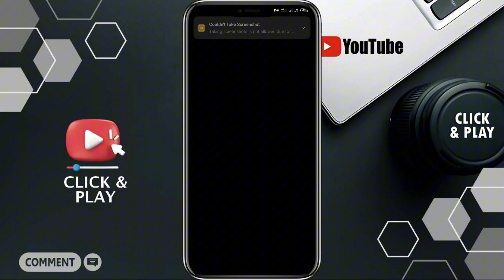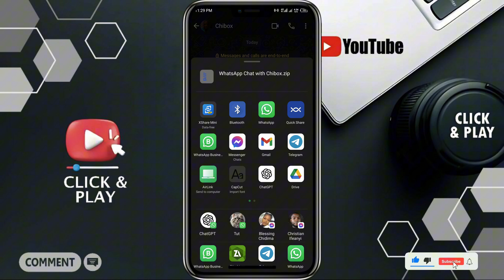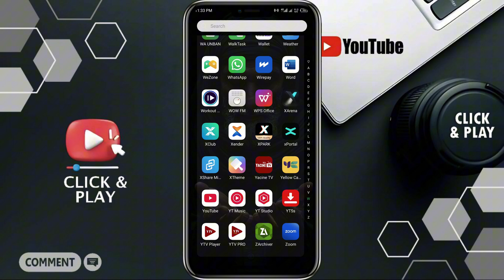How to Download WhatsApp View Once Photos/Video | Easy way to Download View Once image from WhatsApp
Here in this video is how to download WhatsApp view once photos and videos easily with this step-by-step guide. In this video, we’ll show you how to bypass WhatsApp’s restrictions and save view once images and videos directly to your phone without triggering privacy blocks. Whether you’re using an Android or iPhone, this method works perfectly for saving disappearing media.
Discover how to access view once photos, avoid the black screen issue during screen recording, and extract files using a file manager like ZArchiver. Watch now to learn the easiest way to save WhatsApp view once media and keep those special moments forever!

Keywords included:
How to download WhatsApp view once photos
Save WhatsApp view once images
Download view once videos
Bypass WhatsApp restrictions
View once media on Android and iPhone
Save disappearing WhatsApp media